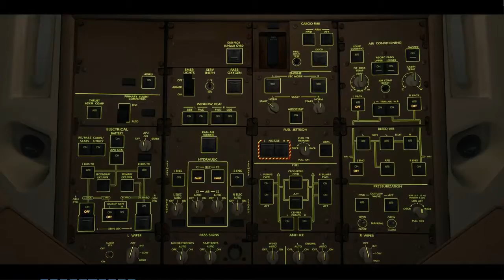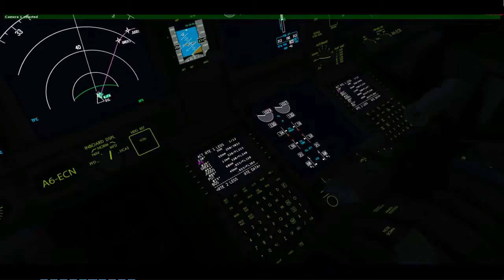P3D v4.1 | New York - Milan | Full flight